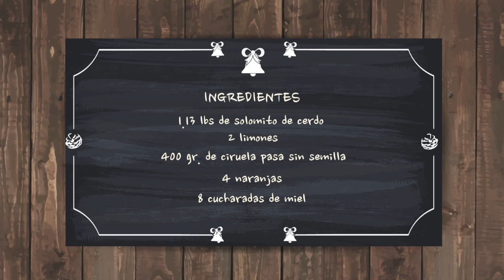Solomio de cerdo, la receta del Chef Pablo Lou para esta Navidad